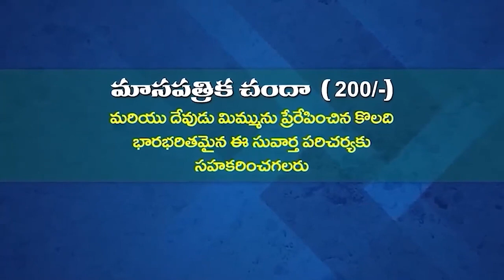03 02 2024 Anand kumari garu అంశం : దేవుని క్షమాపణను పొందుకున్న వారు (పార్ట్ -3)